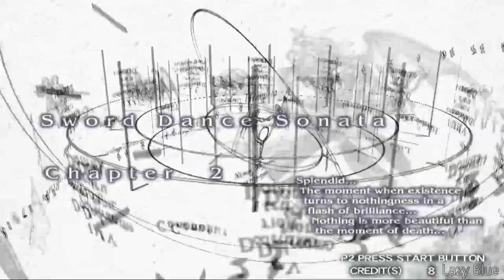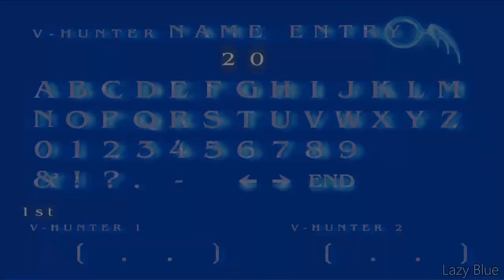Vampire Night (PS2) - Gameplay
Ah, yes. Still my favorite Light gun game ever, but hard to aim with the controller. Playing with 3 Life fair and square. Some of them are just giving me anxiety because How close I'm dying of that.

A game made by SEGA · Wow Entertainment · Sega Wow
Published by Namco · SEGA